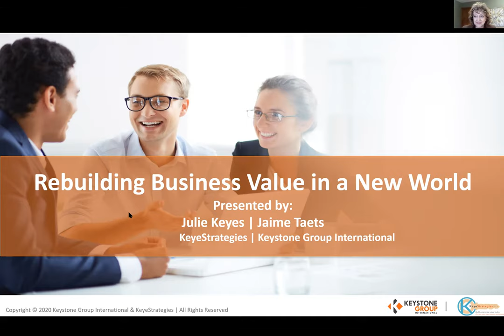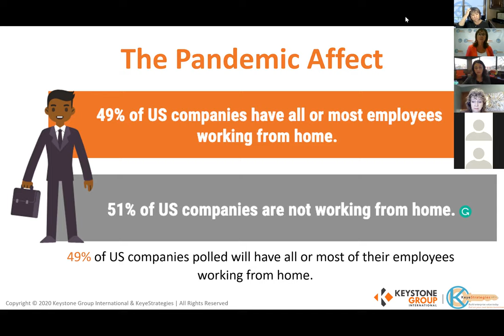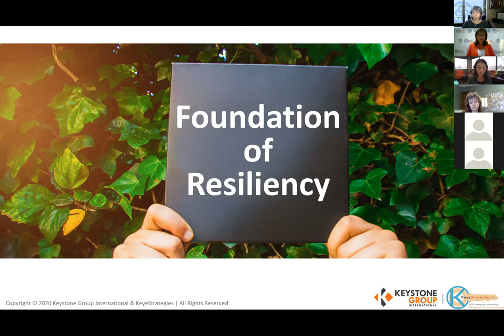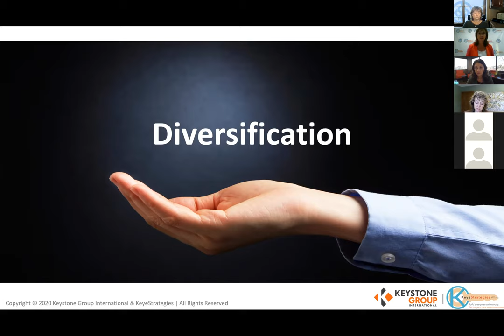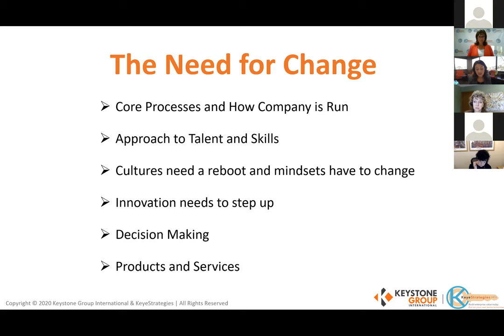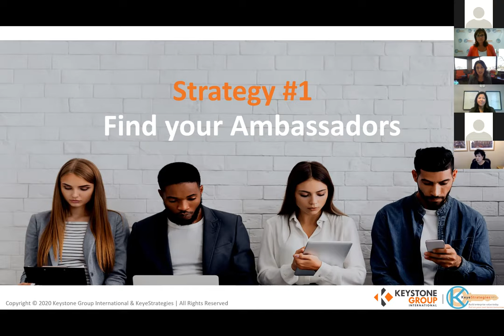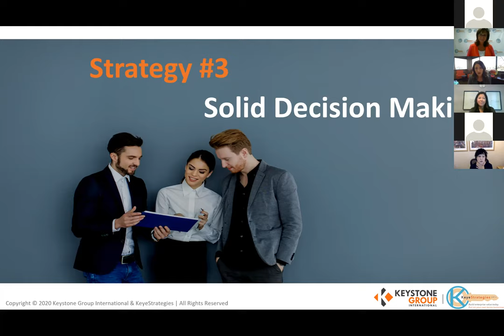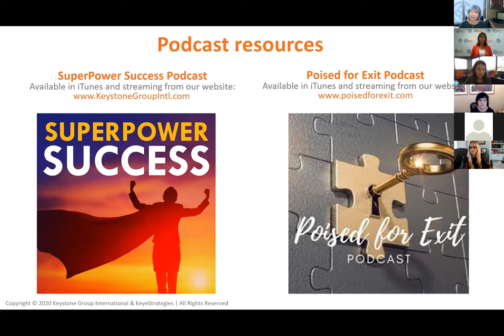Rebuilding Business Value Recording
Rebuilding Business Value in a New World 10-27-20